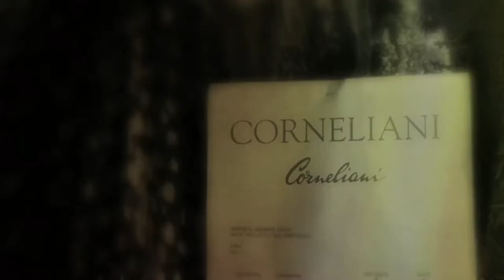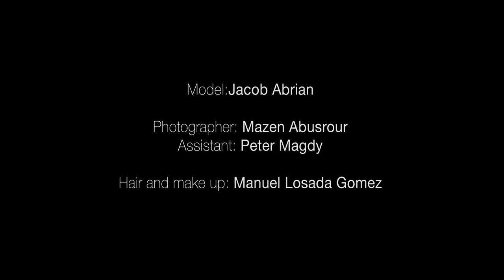The making of Prestige Magazine Cover photoshoot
The cover story of Prestige Magazine, October 2014 issue showcasing Emporio Armani & Just Cavali Fall/Winter 2014 collection
Featured Jacob Abrian, ambassador of Arab Fashion Council
Produced by Casa Italiana Del Lusso